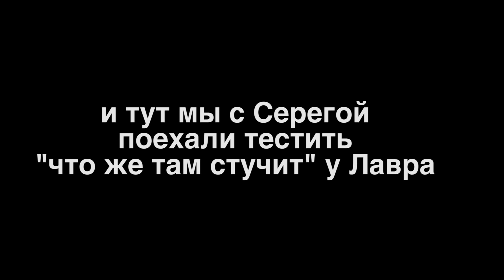УЛЕТЕЛО КОЛЕСО В СТРИТУ. ТЕСТЫ КУЛАЧКОВОЙ R154 КОРОБКИ.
STILOVDAILY ep447